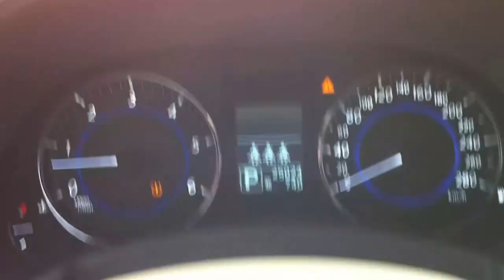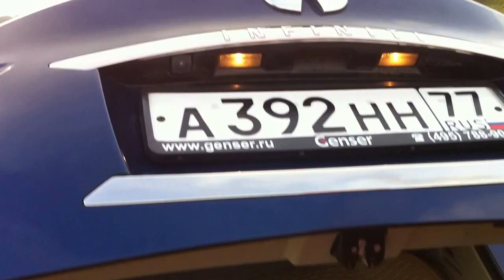Видеообзор Infiniti FX30d часть 1 (общая информация)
Это наш первый, короткий обзор, записанный одним дублем.
Основные сведения по дизельному FX, надеюсь продолжение следует.

Извиняюсь за дрожание картинки, при съемке не было так очевидно, что просмотр ряда моментов не будет удовлетворительным. Следующий раз постараюсь исправить.